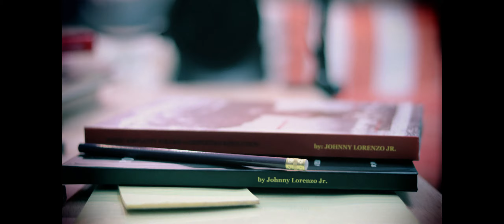The Unsharpened Pencil Ep 134 "FAMILY"